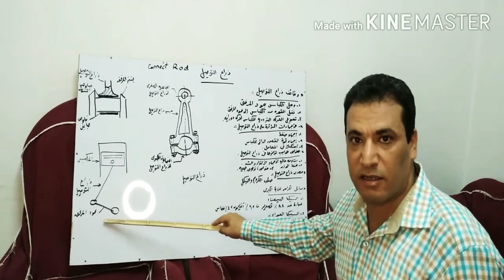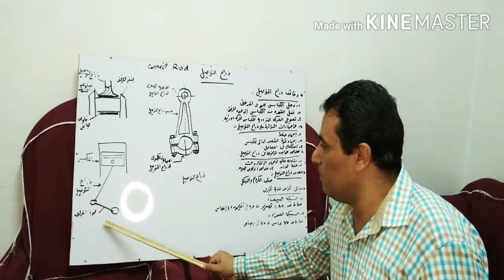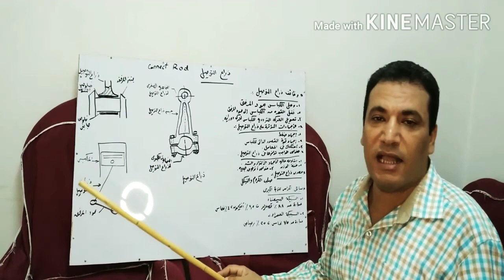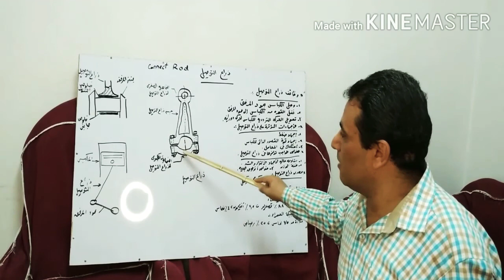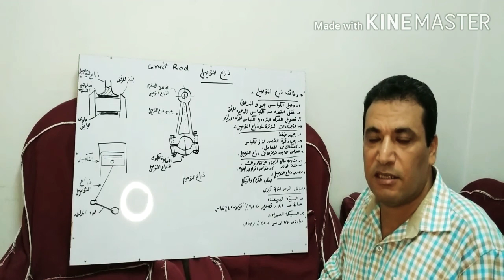أجزاء محرك السيارة (ذراع التوصيل) . Connect rod .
ذراع التوصيل يوصل الحركة من المكبس إلى عمود المرفق ، تركيبة ، معدن صنعه ، طريقة تركيبة . انواع السباءك .